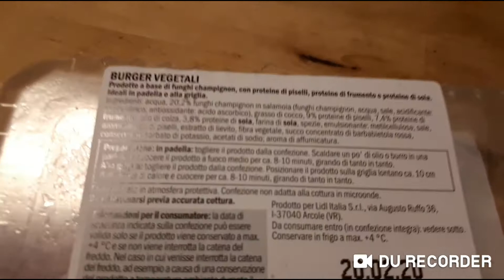Recensione burger vegano Next level Lidl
In assortimento da ieri nei supermercati Lidl questo burger di pari livello (Per me più buono ) del Beyond e dell'incredible  burger .
E il tutto a solo 2.99 ,un terzo del Beyond